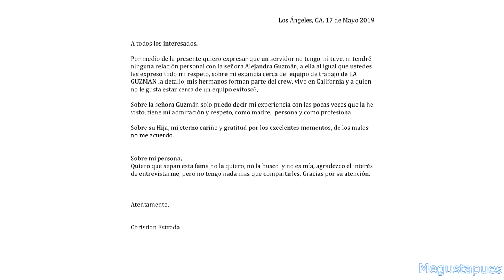Christian Estrada deja claro que no piensa alejarse de Alejandra Guzmán.